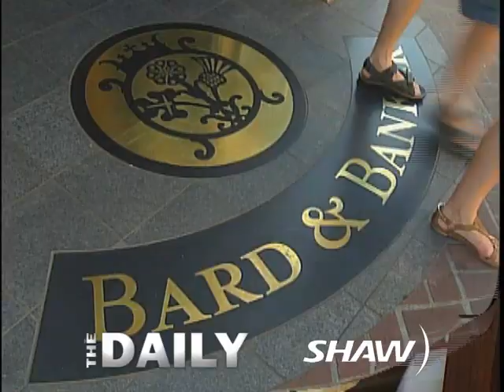The Party On High Street on Shaw's The Daily with Dave Lennam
The Party on High Street interviewed on Shaw's The Daily by Dave Lennam